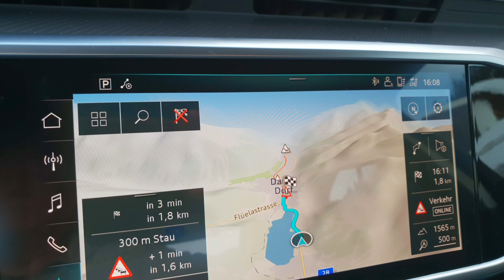World Economic Forum WEF 2019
Auch in diesem Jahr war ich als Fahrer am weltberühmten WEF 2019 engagiert. Über 60 Staatspräsidenten und tausende von Business-Personen trafen sich im Kongresszentrum im bündnerischen Davos.

Also this year I was engaged as a driver at the world famous WEF 2019. Over 60 state presidents and thousands of business people met at the congress centre in Davos, Graubünden.